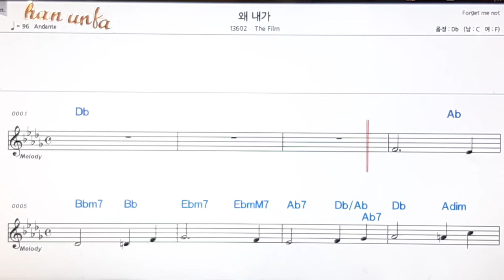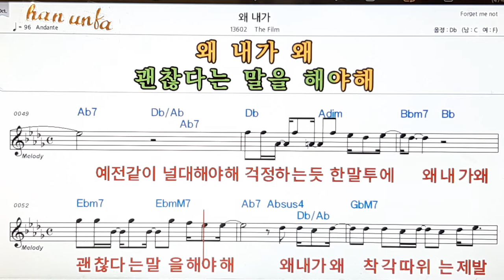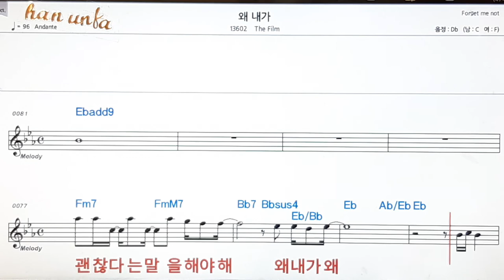왜 내가/The film👍노래 반주, 코드 악보,가라오케💋Karaoke*Sheet Music*Chord*MR